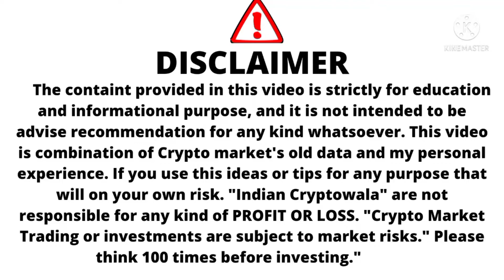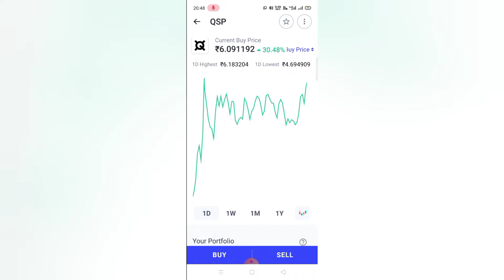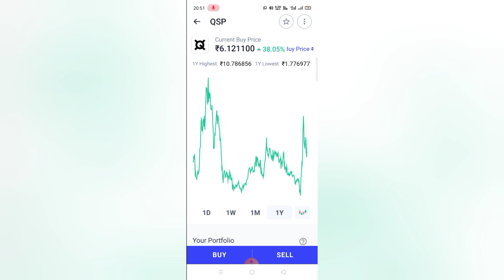Qsp Coin Price Prediction / Qsp Coin Price Prediction Today / Qsp Coin Price Prediction 2022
Indian Cryptowala